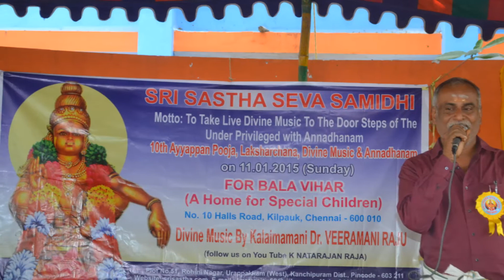SSSS BALA VIHAR, HALLS ROAD LIVE MUSIC WITH ANNADHANAM PALLIKKATTU SABARIMALAIKKU LYRICS IN ENGLISH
SRI SASTHA SEVA SAMIDHI'S 10TH PROGRAMME AT BALA VIHAR (HOME FOR THE SPECIAL CHILDREN)  FOR FULL SONG CLICK 'SHOW MORE' BELOW:
Irumudi thaangi oru manathaagi guruvenave vandhoom… .
Iruvinai theerkkum yemanaiyum vellum thiruvadiyai kaana vandhoom
MUSIC (FLUTE)
Pallikattu                            CHORUS: sabari malaikku
Kallum Mullum                    CHORUS: Kaalukku Methai
Swaamiyee                         CHORUS: AYYAPPO
Swaami Saranam                CHORUS: Ayyappaa Saranam
(IN BASE VOICE)
Swaamiyee                         CHORUS: AYYAPPO
Pallikattu sabari malaikku
Kallum Mullum Kaalukku Methai
Swaamiyee Ayyappo Ayyappo Swamiyee

MUSIC

Neiyabhishekam Swamikke
Karpoora Dheepam Swamikke
Ayyappan maargalum Koorikkondu
Ayyanai naadi chenriduvaar
Sabari malaikku chenriduvaar
WITH CHORUS: Swaamiyee Ayyappo Ayyappo Swamiyee

MUSIC
Kaarthigai Maatham Maalaiyanindhu
Neerthiyaagave Viradhamirundhu
MUSIC
Paartha saarathiyin Maindhane unai
Paarkka vendiye thavamirundhu

CHORUS: Paartha saarathiyin Maindhane unai
                  Paarkka vendiye thavamirundhu
Irumudi yedutthu yerumeeli vandhu
Oru manathaahi peettai thulli
Arumai nanparaam vaavarai thozhuthu
Ayyanin Arul malai Eeriduvaar

MUSIC

Azhuthai Eetram Eerum Poothu
Hariharan maganai thuthithu selvaar
Vazhi kaattidavee Vandhiduvaar
Ayyan vanpuli Eeri Vandhiduvaar

MUSIC
Karimalai Eetram kadinam kadinam
Karunai Kadalum thunai Varuvaar
Karimalai Irakkam Vandhavudane
Thirunathi Pambaiyai Kandiduvaar

MUSIC
Gengai nadhi pool punniya nathiyaam Pambaiyil Neeraadi
Sangaran Maganai Kumbiduvaar SanJaLamindri Eeriduvaar
MUSIC
Neelimalai Eetram Sivabaalanum Eetriduvaar
Kaalamellam Namakke AruL Kaavalanaai Irruppaar

Deha balam thaa      CHORUS: Paadha balam thaa

Deha balam thaa endral avarum
Dehathai thanthiduvaar
Paadha balam thaa endral avarum
Paadhattai thanthiduvaar nalla
Paathayai Kaattiduvaar

MUSIC
Sabari Peedame Vandhiruvaar
Sabari annaiyai panindhuduvaar
MUSIC
Saranguthi Aalil kannimaargalum
Saratthinai poottu vanangiduvaar
Sabarimalai thanai nerungiduvaar

Pathinettu padi meedhu Eeriduvaar
Gadhi endru avaNai Saranadaivaar
Madhi mugam Kannde Mayangiduvaar
Ayyanai thuthikkaiyile
Thannaiye marandhiduvaar